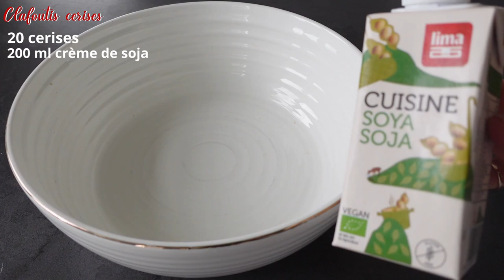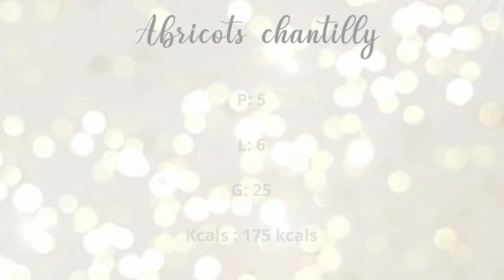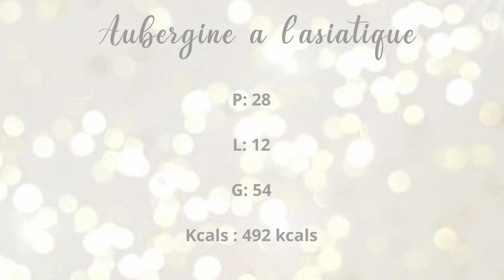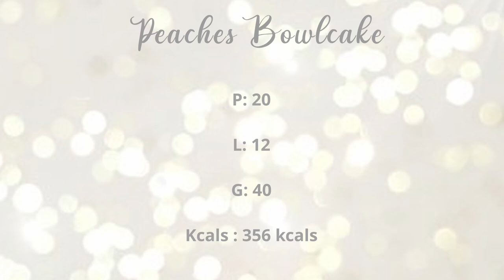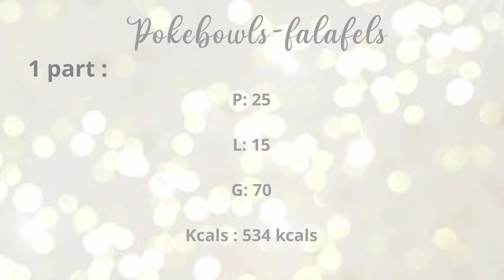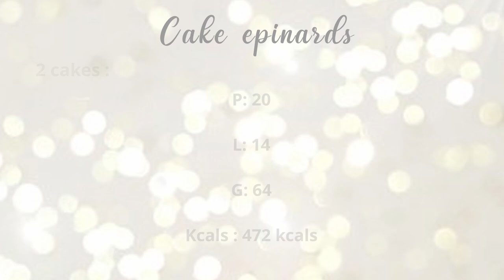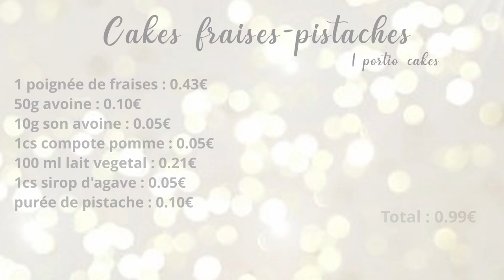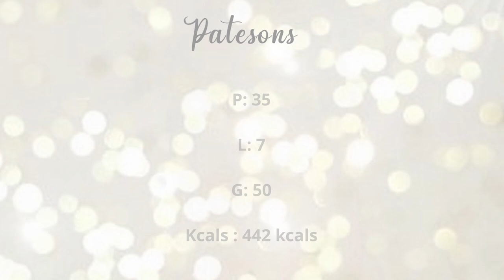3 jours dans mon assiette avec des repas de saison /Juillet #4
Aujourd'hui je te propose la quatrième édition de recettes de saison parfaite pour le mois de juillet, économique, healthy et vegan.
J'ai voulu t'en proposer plusieurs donc il s'agit de trois jours dans mon assiette.
J'ai calculé  le prix de chaque recette pour que tu puisses avoir une idée budget ainsi que les macros.